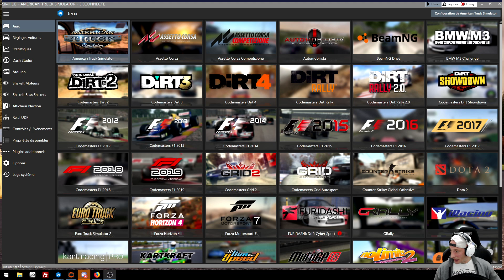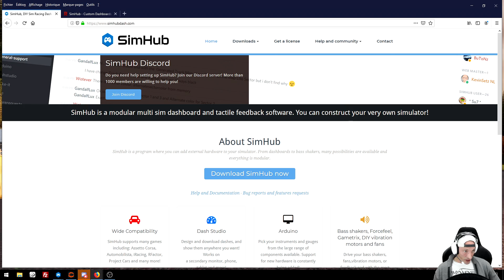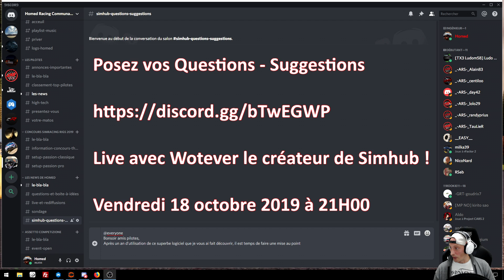Simhub 1 an après - Et alors quoi maintenant ?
Simhub est le logiciel ultime pour déporter vos infos jeux sur n'importe quel support.

Mais que pensez vous du logiciel ?

Le live est le vendredi 18 octobre à 21H00
Et notre invité est le createur de Simhub

Venez nombreux !!!

Nouveau sur la chaine de Homed
Mes lives seront simultanément diffusés sur Twitch et Youtube !!!
Mon compte Twitch est HomedRacing

NOUVEAU PAGE FACEBOOK - REJOIGNIEZ MOI ET PARTAGER VOTRE PASSION POUR LA SIMULATION !!!

Présentation de mon matériel Ordinateur :
3 ecran 27'' Iiyama prolite xb2783hsu-b1